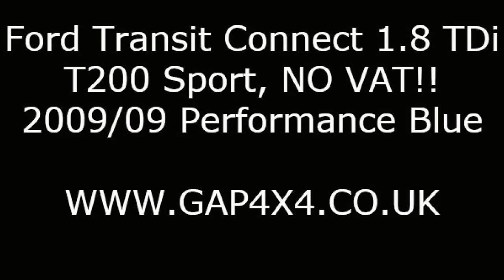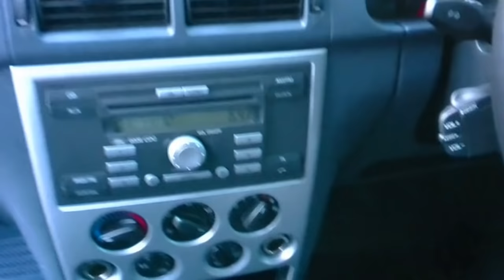Ford Transit Connect 18 TD1 T200 Sport 2009/09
GAP 4X4 is an independant dealer specialising in nearly new pickup trucks that have been well looked after. See what other vehicles we have in stock

We are based from the ''Old Farm Barns'' at Lowlands Farm in peaceful and rural Hampshire not far from the A3 or M3 Motorways and only 30 minutes from Southampton Airport if you are travelling from further away.

We probably have the best selection of expertly prepared and professionally presented pickups to choose from in one place. We stock Nissan Navara, Toyota Hilux, Mitsubishi L200, Isuzu Rodeo and Ford Ranger so if you are not sure which one you want you can view the different models side by side.

You certainly won't be disappointed with the condition of our vehicles as we travel far and wide so that we can offer you only the best examples available and as our pickups sell themselves we have a very relaxed and no pressure sales environment in which you can choose your new truck.